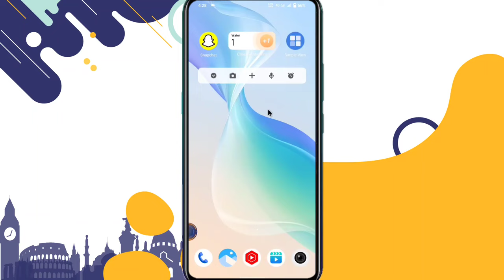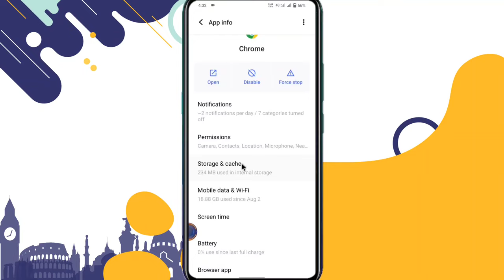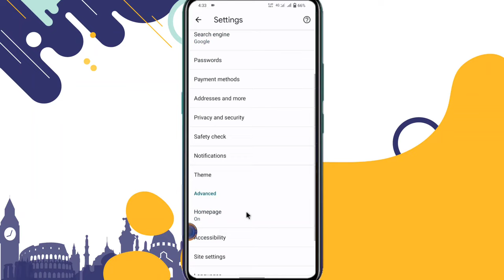Phone screen par automatic ads ko band kaise kare | mobile screen automatic ads problem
Phone par automatic ads ko band kaise kare 2023
Auto ads ko off kaise kare

Guys mene is video par phone screen par automatic ads ko kaise band karna hai parmenent ke liye toh aapko is video par complete solution melegi